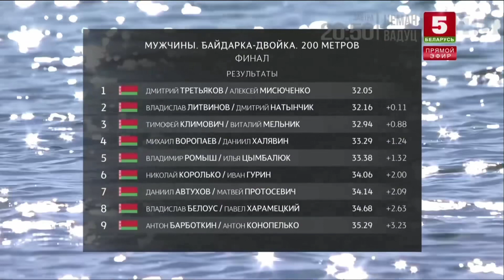Belarusian championship 2023 K-2 200m men